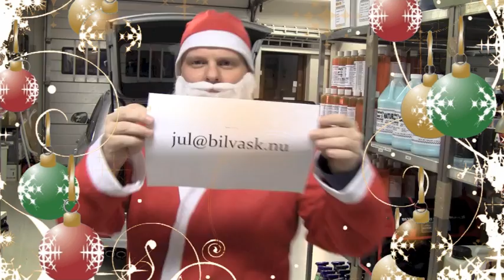Jule Konkurrence 2012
2 Konkurrencer.
Konkurrence #1
Hvor mange bilvask.nu bilplejetasker kan der være i en gulplade Skoda Superb.
Svar senest 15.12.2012 kl: 23:59:59 - Der trækkes lod om 1 gavekort til bilplejekursus hos Bilvask.Nu - Hvis flere rigtige svar trækkes der lod.
Konkurrence # 2
Send os et billede af dig og din bil, i en julet situation.
Svar senest 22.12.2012 kl: 23:59:59 - Der trækkes lod om 1 gavekort til et bilplejekursus hos Bilvask.Nu.
God Jul & godt nytår.
Vh. Michael V. Hansen
Bilvask.Nu